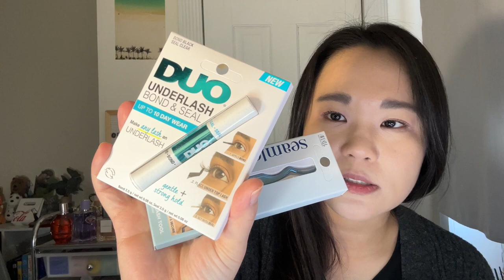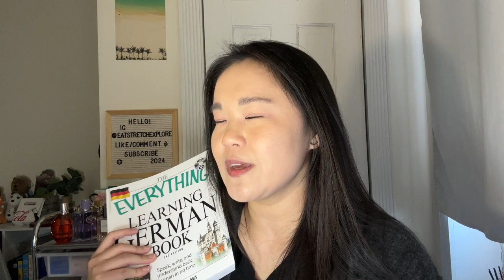unboxing feat. influenster, nissin ramen, charlotte tilbury, coca cola, and amazon (february 2024)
This is the most random unboxing, but I'm kind of jazzed that I was chosen to try these new products. I have tried almost all of them already.

*Nissin Geki Chili Infused Noodles
*Nissin Hot and Spicy Fire Wok Torched Teriyaki
*Nissin Stir Fry Rice with Noodles Korean Spicy Beef
*Nissin Hot and Spicy Molten Fire Chicken
*Phone Rings
*Massage Roller Stick
*Korean Miyeok (Seaweed)
*Pants Hangers Set of 3 (I wish these would have worked in my closet)
*Pants hangers that I kept
*Coca Cola Spiced
*Coca Cola Spiced Zero
*Ardell Duo Underlash Glue
*Ardell Seamless Applicator
*Ardell Seamless Underlashes
Charlotte Tilbury Magic Hydration Cleanser (NEW PRODUCT)
*Cortisone 10 Intensive Moisture
*Waterpik Waterflosser
*The Everything Learning German Book
*Shark Robot Vacuum Replacement Parts
*Binders for Playbill
*Elemis Cleansing Balm
*Set of 100 Mini Sheet Protectors for Playbill
Lemon Pepper Tuna Pouches
Foot Pads

Amazon Storefront
* I put products I use a lot in the storefront above for you to look at additional reviews and for your reference.

Amazon Storefront
YesStyle (Save money on Korean and Japanese beauty, skincare, fashion and more) - Use code "EATSTRETCH" for extra savings

** PLEASE NOTE: All of the views and opinions on my channel are my own and do not represent the views or opinions of my employer. These reviews are my honest opinions. I do not accept money or product in exchange for a positive review.